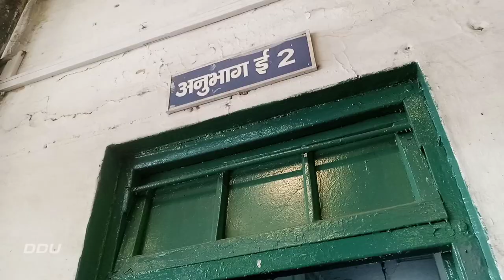Electric Loco Shed "Pt. Deen Dayal Upadhyaya" Full Vlog !!!!